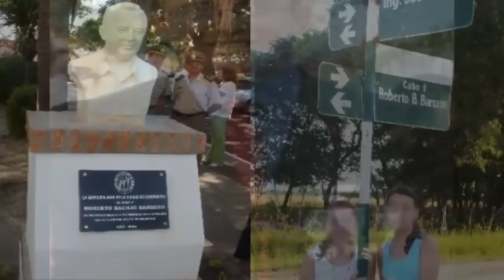El Soldado Argentino que peleo hasta con un cuchillo | Territorio Rock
►Territorio Rock
¿Quieres ver más contenido así?